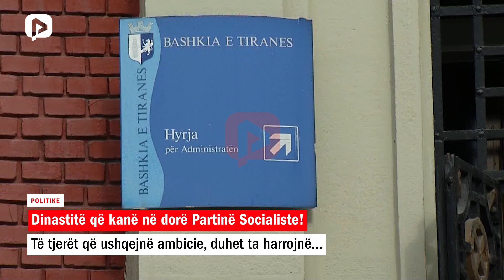Dinastitë që kanë në dorë Partinë Socialiste!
Partia Socialiste e Edi Ramës, është një organizatë pa asnjë rregull politik, përveç strukturës piramidale dhe riteve të fshehta e jashtë institucionale.

Në PS sot, nuk ka një diskutim normal, pasi të gjithë e dinë se kush flet nuk llogaritet, por shënjestrohet. Kush kërkon të bëhet i njohur, konsiderohet më keq se në komunizëm, karrierist ose i çmendur.

Mjafton të shohësh festimet e 33 vjetorit të PS-së për të parë se kush janë klanet që e drejtojnë.

Edi Rama siç dihet u ka dhënë pushtet disa klaneve të fuqishme ekonomike dhe të nëntokës në pushtet që nuk kanë asnjë lidhje me Partinë Socialiste. Të cilët kanë akses në qeveri, ministri, kadastra e institucione të tjera.

Por nga PS-ja, njeriu që ka realisht pushtetin më të rëndësishëm është pikërisht njeriu që 2 vjet më parë hoqi dorë vetëm de jure.

E ky është Gramoz Ruçi. Patriarku politik i së ashtuquajturës Zonë e Parë Operative; nga Fieri e deri në Sarandë.

Ruçi, edhe pse nuk është më numri dy në PS në aspektin oranizativ, politikisht nuk është larguar asnjëherë nga ky rol. Ndaj edhe dje ishte violina e parë e deklaratave politike.

Ku me vete kishte marrë të gjithë klanin e tij që është shumë i afërt dhe familjar, e që kontrollon fijet ngado.

Kryebashkiaku i Vlorës, Ermal Dredha, i cili duhet thënë se është një pinjoll i një familje të njohur në qytet, është familjar i afërt i Gramoz Ruçit. Vëllai i kryebashkiakut të Vlorës është i martuar me vajzën e Ruçit, dhe ardhja e tij ka pasur lobimin e fortë të patriarkut. E kjo u pa edhe në qëndrimin si një lob, ku nuk mungonin disa breza familjarësh. Një tjetër njeri i Ruçit në Vlorë është ish-deputeti Mezan Malaj. Një personazh tipik i prapaskenës politike të Vlorës dhe Labërisë, që lëviz fijet dhe mban pushtetin. Ardhja e këtij klani me kuç e me maç, i jep  formë një dinastie, ku të tjerët që mund të ushqejnë ambicje, duhet ta harrojnë.